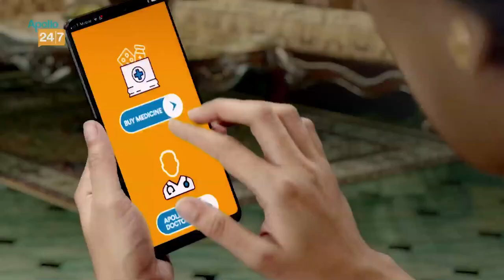When Leo Messi meets Ronaldinho! রোনালদিনহোকে দেখে কী করলেন মেসি?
Apollo 24|7:
Our services:
Story Editor:
Story Producer:
Voice: